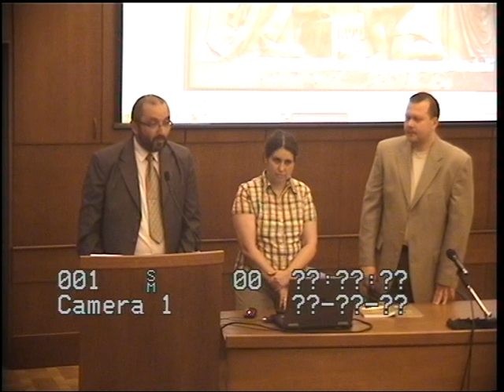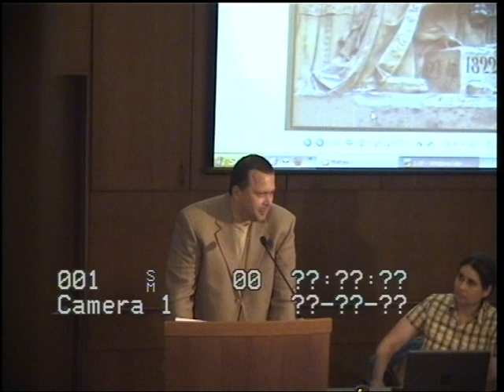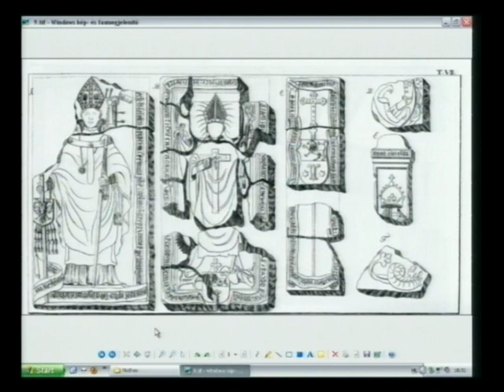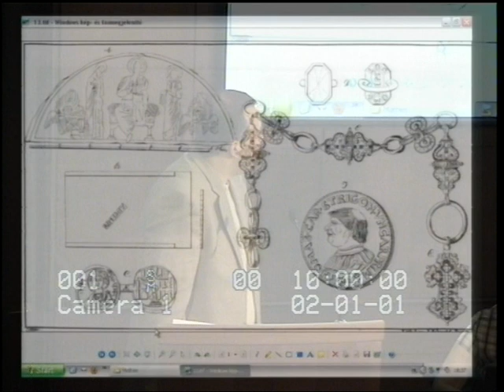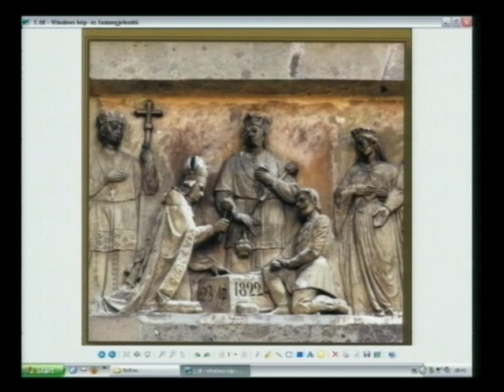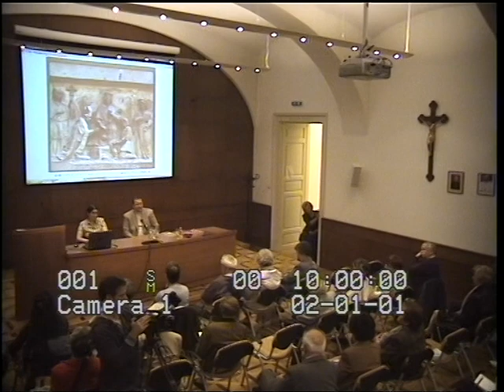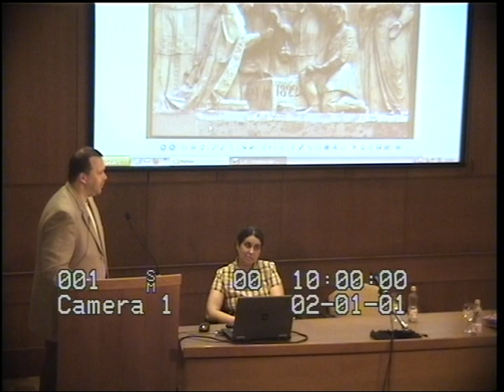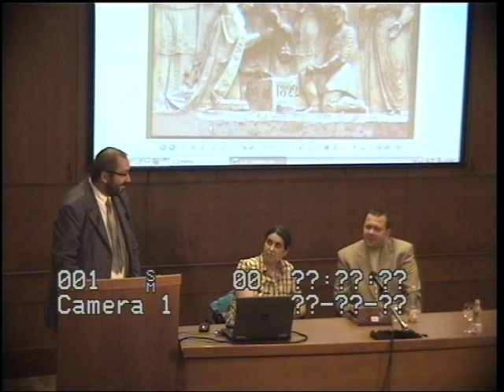Mathes János - A régi esztergomi vár … leírása (1827) könyvbemutató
Esztergom és környéke kincsei előadássorozat.
Előadók: F. Romhányi Beatrix és Dr. Prohászka Péter (egyetemi docens) (régész, történész)